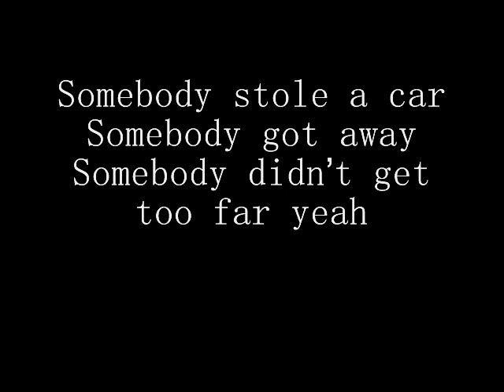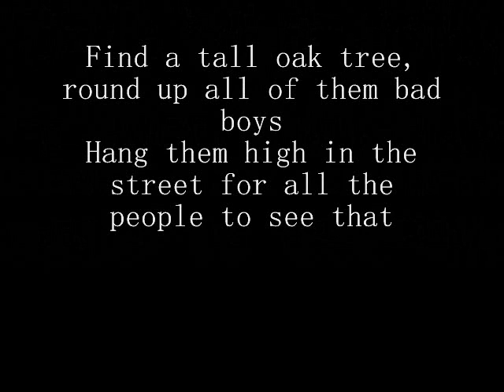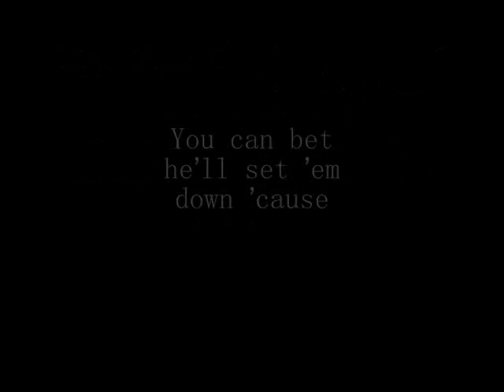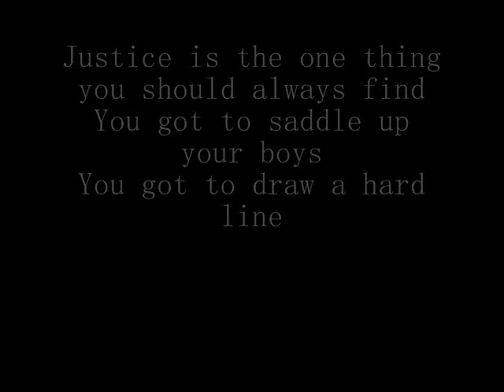Beer for my horses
Toby Keith with Willie Nelson and Lyrics